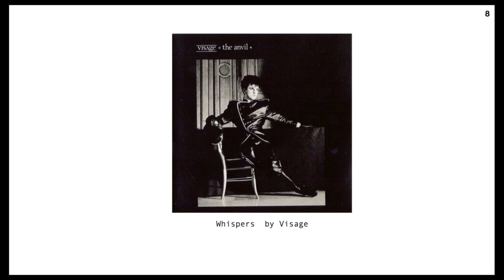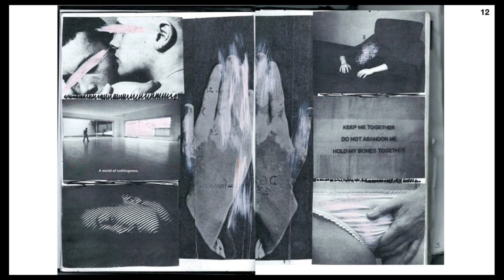Heart of Darkness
Bibiana P Colamenares has deepened her commitment to techno and the colour black. Bibiana is a fashion designer in Mexico City. She is co-founder, with her husband Lorenzo Alvarez, of the fashion label Heart of Darkness.